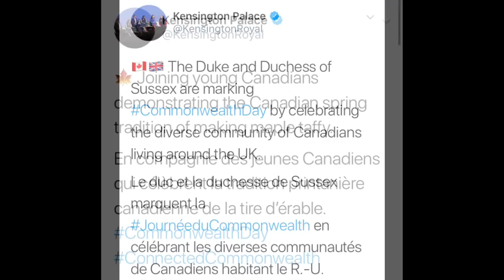Duke & Duchess of Sussex Harry & Meghan Visit Canada House On Commonwealth Day 2019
🇨🇦🇬🇧 The Duke and Duchess of Sussex are marking CommonwealthDay by celebrating the diverse community of Canadians living around the UK.

Le duc et la duchesse de Sussex marquent la JournéeduCommonwealth en célébrant les diverses communautés de Canadiens habitant le R.-U.